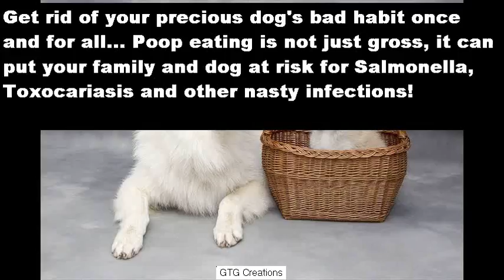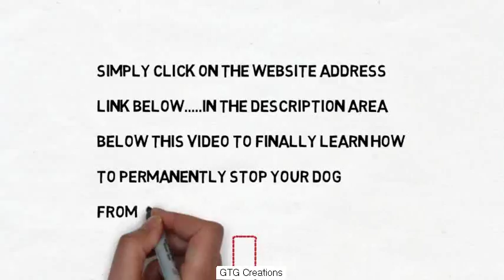get puppy to stop eating poop